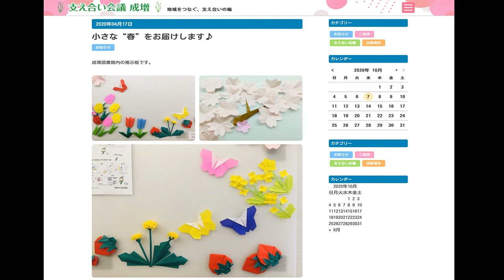12月の折り紙〜サンタクロース・トナカイ・そり〜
12月の折り紙から「サンタクロース・トナカイ・そり」の折り方をご紹介します。